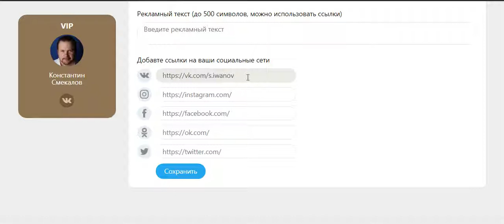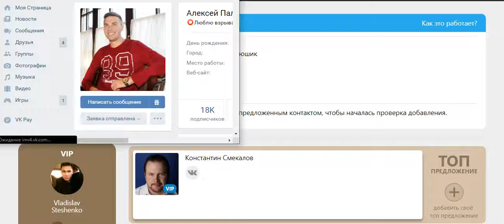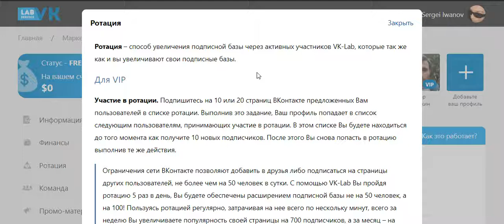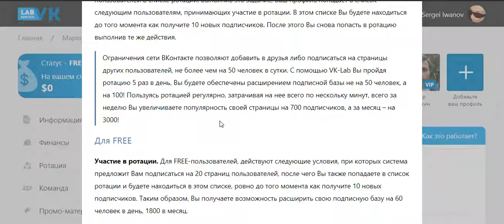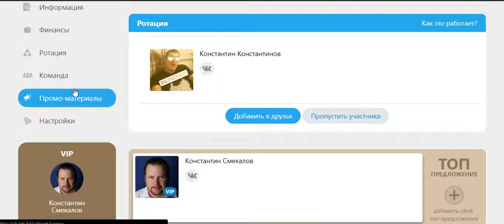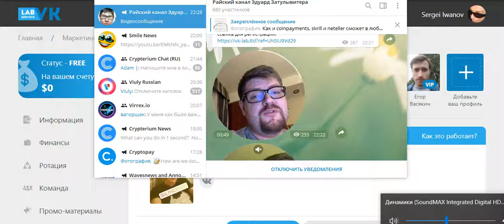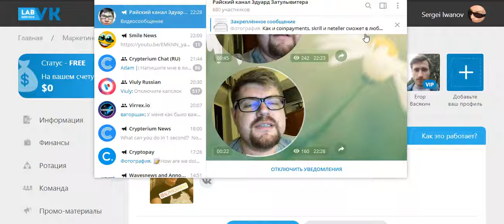LAB/VK - "Горяченькое в номер !!!"Срочно,Премьера !!! Сервис для поиска партнёров !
Мощный рост
Вашей популярности !
Рекламируйте свой проект, найдите множество новых
партнеров в Ваш бизнес и заявите о себе.!